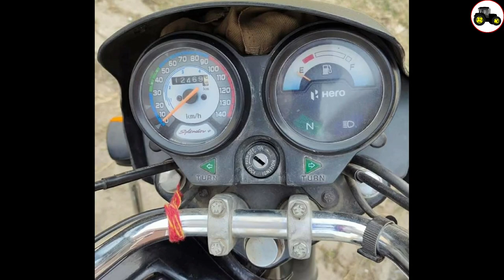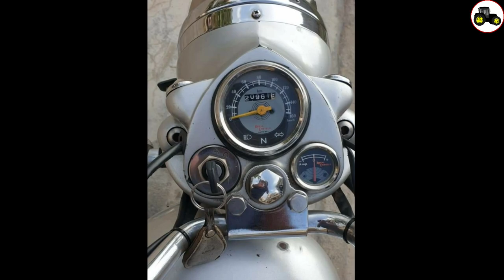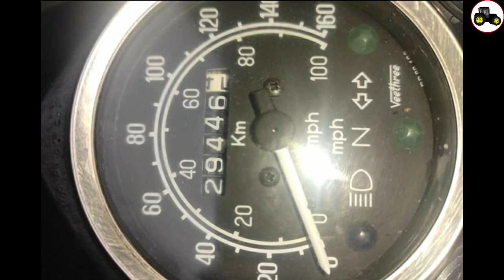Used Bullet in Haryana | Second Hand Bullet In Haryana | Used Bike In Haryana || जिमींदार Mehkma #33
Zimidaar Mehkma App डाउनलोड करें।

हमें WhatsUp पर Massage करने के लिए इस Link को दबायें|

हमारे Facebook Page पर जाने के लिये इस Link को दबायें|

जिमींदार Mehkma Channel Aapka Welcome Karta H.
Is channel Pe Aapko HR NUMBER Used Car, Second Hand Car, Used Bike, Second Hand Bike, Second Hand TRACTOR,
Agricultre Ka Smaan :-
Disk Harrow,
Rotavator,
Sohaga,
Tiller,
Riper,
Traly,
Hadamba,
Paddy Harrow,
Happy Seeder,
Seed Drill,  Dekhne Ko Milegi.

AGAR AAPNE BHI AISA KUSH BECHNA HO TO :-

1. 5 Photo ( Andar, Bahar Se )
2. Model ( Vdi, Zdi)
3. Model ( Year )
4. Onwer ( 1st, 2nd, 3rd )
5. City Name/ Village Name
6. Tyre Condition ( Kitne % hai Abhi )
7. Engine Ki Condition ( Kaam Chlau h, Theek h, Good, Very Good )
8. All Over Body Condition
9. Suspention
10. Music System (Yes/No)
11. Seat Cover (New/Old)
12. APNA MOB. NUMBER -
13. YOURS DEMANDING PRICE-

YE SABHI DETAIL ( जिमींदार Mehkma ) HELPLINE NUMBER 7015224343 PER  WHATS'UP KAR DE.
NEXT DAY AAPKI AID DAAL DI JAYE GI.